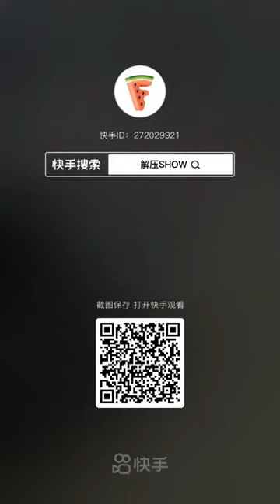Crushing Crunchy & Soft Things by Car! EXPERIMENT CAR VS TOYS - Power Experiments Car Crush TV